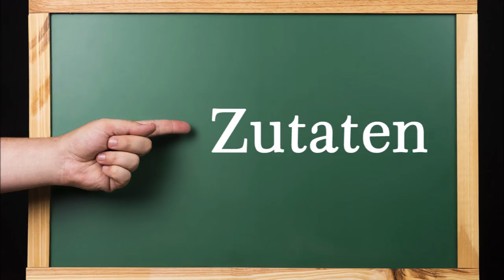Bratkartoffelauflauf mit Ragout à la Bolognese. 7 von 9 Zutaten sind selbstgemacht. Einkochen lohnt!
Kartoffelauflauf mit Ragout a la Bolognese, 7 von 9 Zutaten sind selbstgemacht. Einkochen lohnt sich

Zutaten:
2 Gläser Kartoffeln, festkochend (selbst eingekocht)
2 Gläser Ragout à la Bolognese (selbstgemacht und eingekocht)
1 Glas Bohnen (selbst eingekocht)
1 Glas Karotten (selbst eingekocht)
1 Glas Blumenkohl (selbst eingekocht)
2 EL Butterschmalz (selbstgemacht)
2 EL Kräuterbutter (selbstgemacht)
250 g geriebener Käse
2 Zwiebeln

▬ Mein Kanal ▬▬▬▬▬▬▬▬▬▬▬▬

▬ Empfohlene Videos ▬▬▬▬▬▬▬▬▬▬▬▬

▬ Social Media ▬▬▬▬▬▬▬▬▬▬▬▬▬▬▬